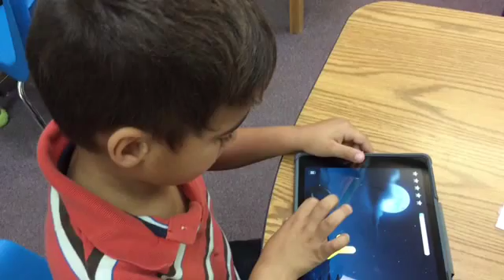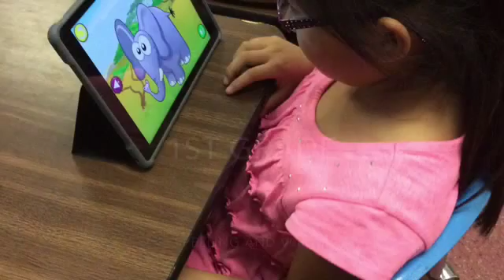Peavine Public Schools